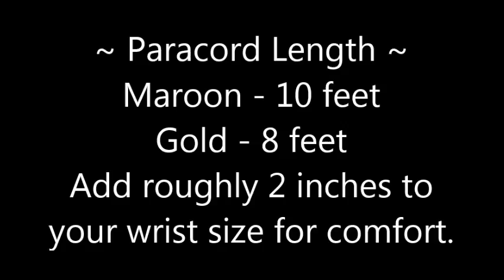How to make a Rugged Sanctified Paracord Buckle Bracelet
Rugged Sanctified Paracord Buckle Bracelet
*original design by Brian Eric Caja

*** BOOK LINKS ***
Outdoor Paracord!

Paracord 101

Prepper Paracord

Paracord!